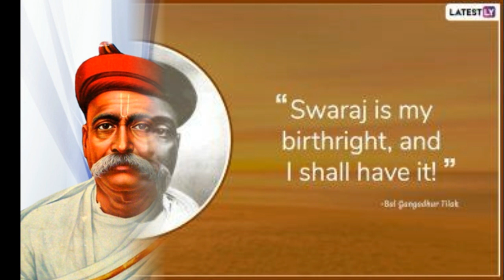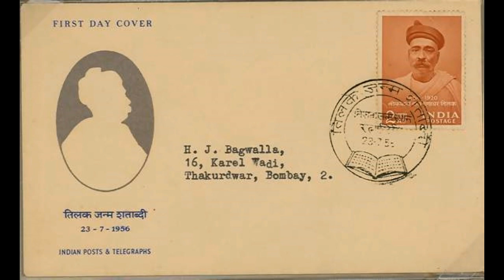Student's Talk by Anushka Ernest class 5th, on "LOKMANYA TILAK JAYANTI" 23/07/2020